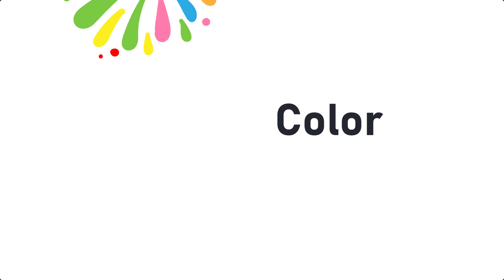Colors name | Colors name in English | Name of Colors | English educational video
Colors name | Colors name in English | Name of Colors | English educational video | 24 esl
In order to find out more about English Classes for Kids visit our YouTube Channel: "24 esl"

This video is about English Classes for Kids information but also try to cover the following subject:
-Kids English Speaking Course

One thing I  saw when I was searching for info on English Classes for Kids was the lack of relevant info.
English Classes for Kids however is a subject that I  understand something about. This video for that reason should be relevant and of interest to you.

If you were looking for more details about Kids English Speaking Course or Spoken English classes for kids did this video assistance?

Kids Spoken English Class,
Kids English Words with picture,